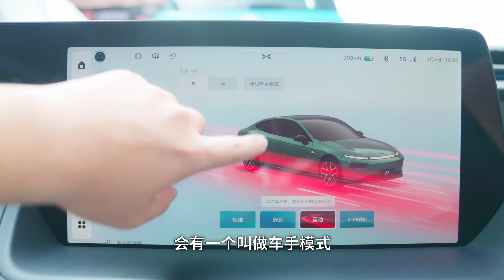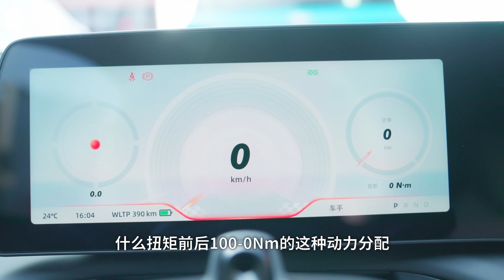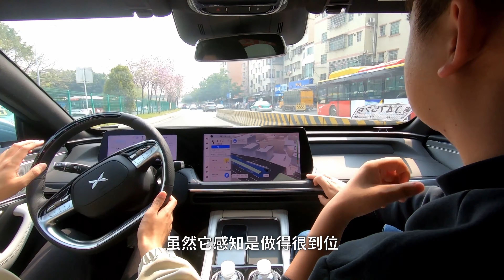小鹏 (Xpeng) P7i，肉都埋在饭里，它的诚意我感受到了【大家车言论】